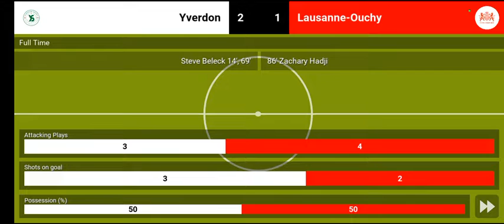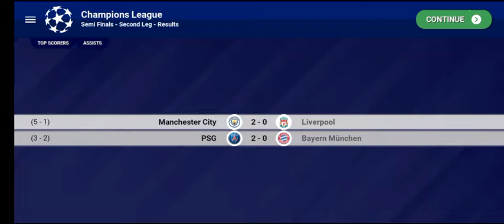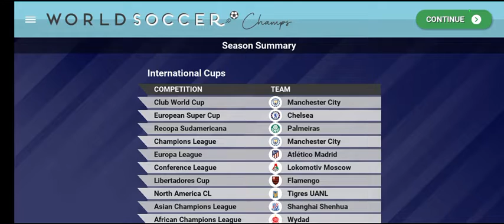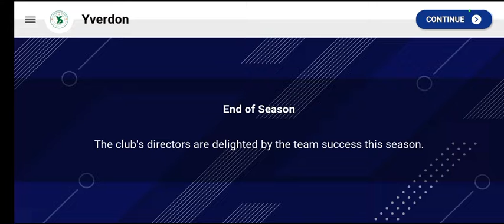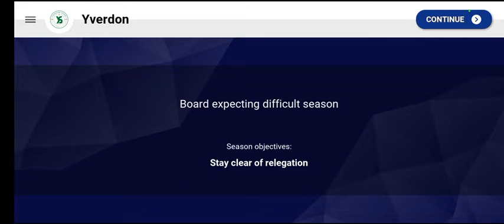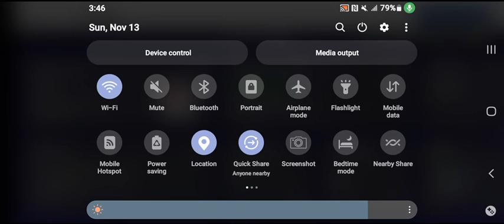Let's Play World Soccer Champs #31 - 2nd Division Season is Over!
After winning the title, we are heading to the final games of the season as we get promoted the to 1st Division in Switzerland. What a Great Season we had with the team heading towards the end of the season.

Let's see what happens in the ending of the 2nd Division season in Switzerland Career Mode of World Soccer Champs.